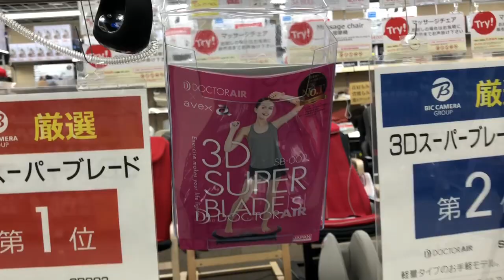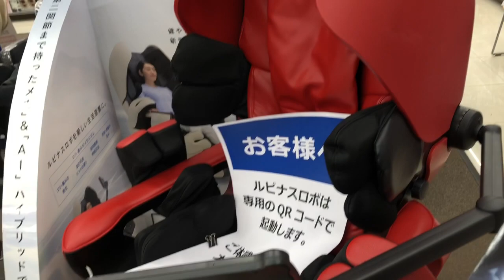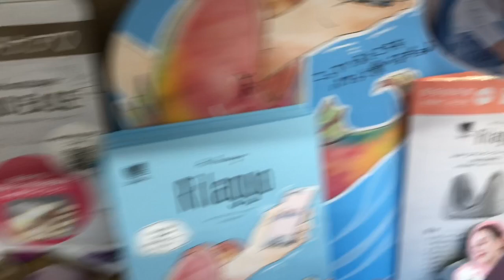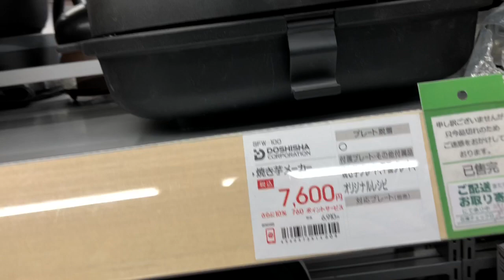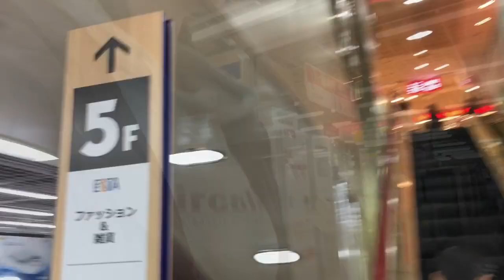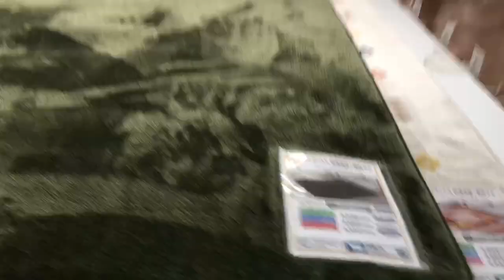Japanese Technology:Nakakabilib Na Mga Gamit Sa Bahay Part 2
Nakakabilib na mga gamit pambahay sa Japan. I visited one of the leading appliance store here in Japan (Bic Camera).